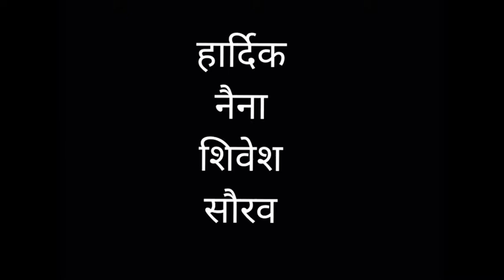अदम गोंडवी की कविता, 'मैं चमारों की गली तक ले चलूंगा आपको' पे आधारित एक काव्य नाटक।